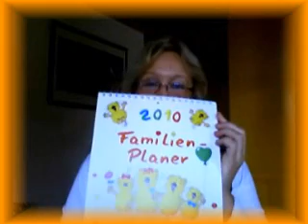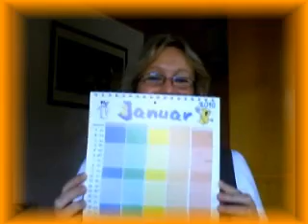Ein Mopfkalender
Es gibt einen Mopfkalender - Familienplaner für 2010 - zu bestellen Video von Irene Wolk, Hintergrundmusik